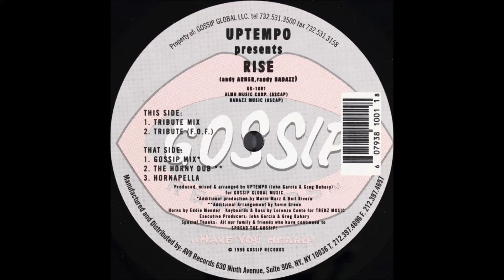Uptempo - Rise (The Horny Dub) (1998)